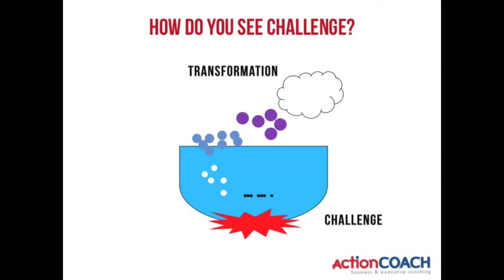Lecture 5 Fun